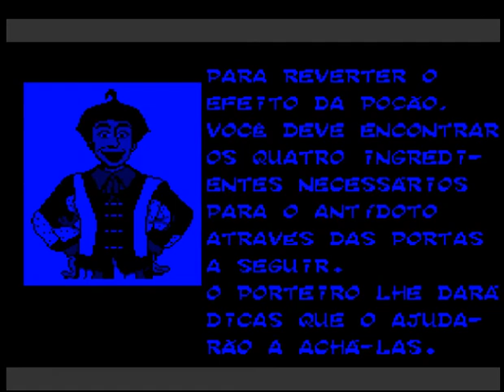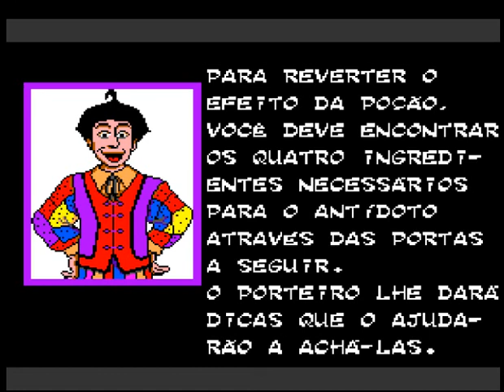Castelo Ra-Tim-Bum (Brazil) (Sega Master System)